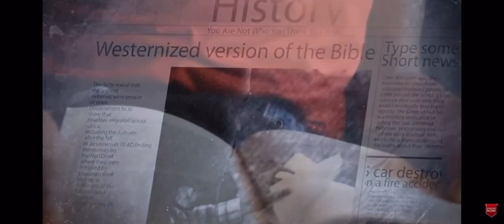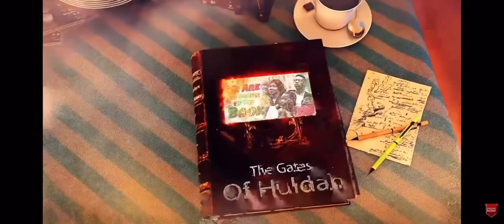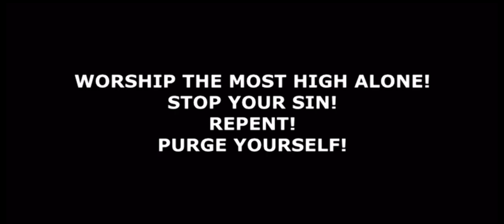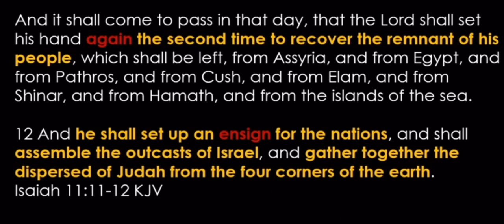LET MY PEOPLE GO! - The Return Of The Destroyer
JUDGMENT BY FIRE 🔥
AND WITH THE SWORD ⚔️

Isaiah 66:16 “For with the fire of Yah all the earth shall be judged, and all flesh with his sword: many shall be slain by Yah. 👑